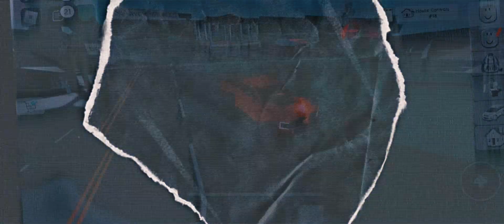Normal day in Brookhaven Ohio roblox